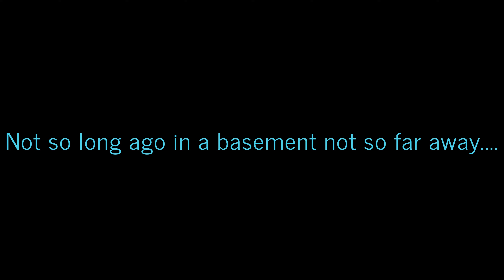Lego Star Wars Stop Motion (Episode ထ The Legos Awaken)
This is a Star Wars based stop motion film with an interesting twist. Commander Steve is given the location of the enemy base so the rebels can destroy it. But as they move to destroy it, something very unexpected happens. Watch to find out what happens!